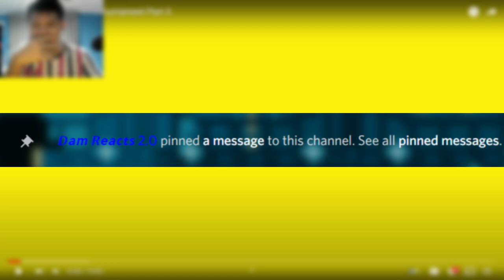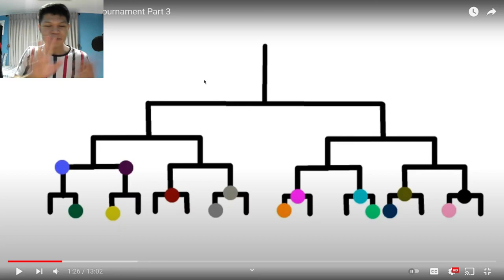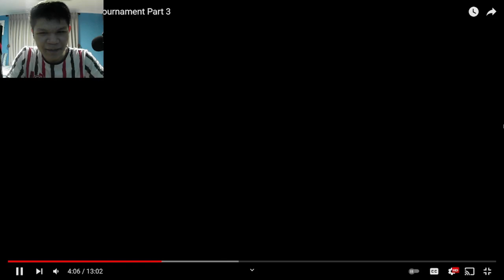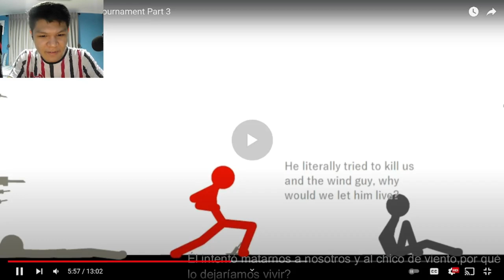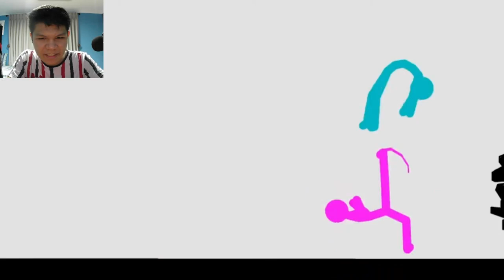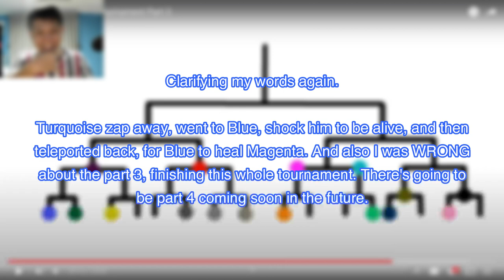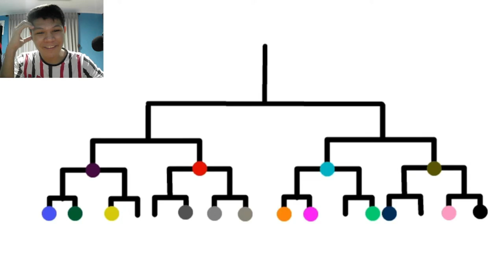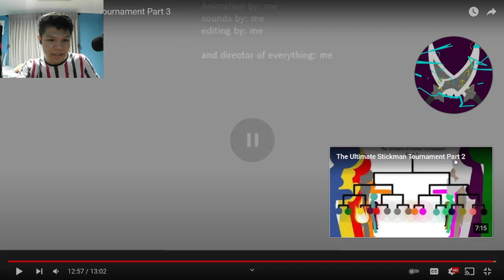The Ultimate Stickman Tournament Part 3 | [REACTION] (#65)